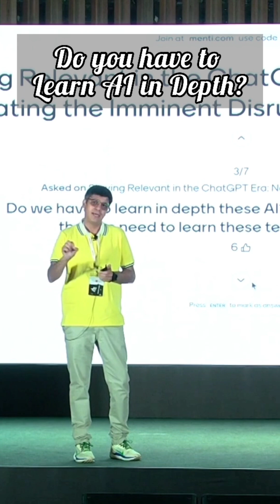Generative AI in Software Testing | What to Learn? | Anuj Magazine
In this insightful video, Anuj Magazine explores the question of how deeply software testers should delve into the realm of Artificial Intelligence (AI). Anuj offers valuable insights and perspectives on the level of AI knowledge that is beneficial and relevant for software testers in today's evolving tech landscape.

With clarity and expertise, Anuj discusses the practical aspects of AI learning for testers, considering AI's scope, benefits, and potential applications in the software testing domain. He provides guidance on striking the right balance between acquiring AI skills and aligning them with testing needs.

Whether you're a software tester, QA professional, or simply curious about the intersection of AI and testing, this video offers valuable insights into the depth of AI knowledge that can enhance your testing capabilities. Anuj's expertise and nuanced discussion will help you chart a path for AI learning that aligns with your career goals and testing responsibilities.

About Speaker:
Anuj Magazine currently works at Balbix Inc., a cyber security posture automation company as part of the Product Marketing team. Earlier, he worked at Walmart Global Tech and Citrix in various distinct technology leadership roles like tech strategy, product management, technical operations, and engineering functions. Prior to this, he played different roles in technology companies like McAfee and Quark. He has 16 patent filings.

We also have a course on "How to use Generative AI for Testing" from Sidharth Shukhla

Learn from industry experts with Thrive.now courses, grow your network with software testers at The Test Tribe events, and become a member of Asia's largest testing community on Discord.

Grow your network with software testers with the events at The Test Tribe

About The Test Tribe:
The Test Tribe is a leading global Software Testing Community (proudly Asia’s Largest) turned EdTech Startup. Started in 2018 with a mission to give Testing Craft the glory it deserves while we co-create Smarter, Prouder, and Confident Testers. We take pride in creating unique global Events, Online Community spaces, and eLearning platforms where software testers globally collaborate, learn, and grow. With around 230+ Software Testing Events like Conferences, Hackathons, Meetups, Webinars, etc., and with other Community initiatives, we have reached a global footprint of over 80K+ Testers. We intend to be the top destination of choice for Testers across the globe for their upskilling and community needs.